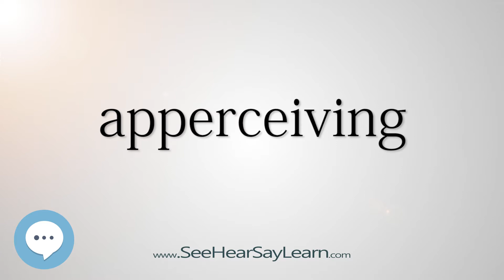apperceiving (Every English Word Pronounced) 📕🔊🗣️😎✅